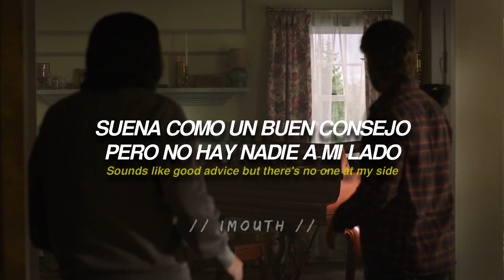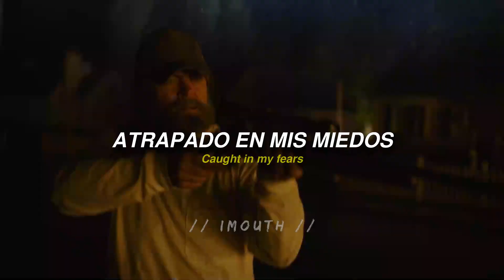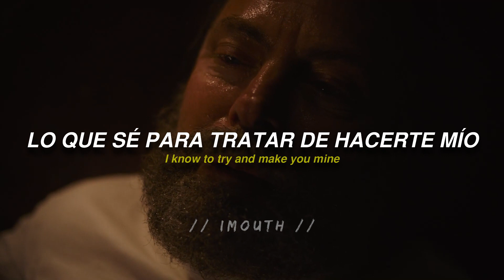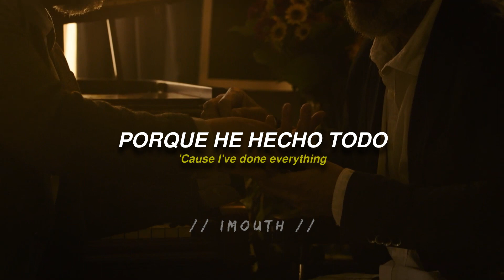The Last Of Us - Bill x Frank || Long Long Time - Linda Ronstadt (EPISODIO 3) (sub español - lyrics)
// sígueme //

Asdfghskdifjsidlsldjksldkdk ❤️
Este episodio me quebró

 All the copyright goes to HBO

 No somos propietarios de los derechos de esta canción, pertenece a sus legítimos propietarios.

// sígueme (si quieres, para hacer encuestas sobre próximas traducciones ) //

 LETRAESPAÑOL
 LETRAINGLES
 LETRAESPAÑOLINGLES